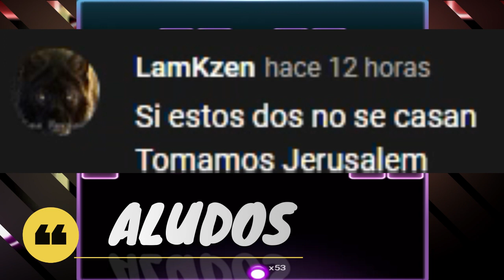SPY X FAMILY {ANYA X DAMIAN} CUANDO TU WAIFU OLVIDA TU NOMBRE {LOQUENDO}